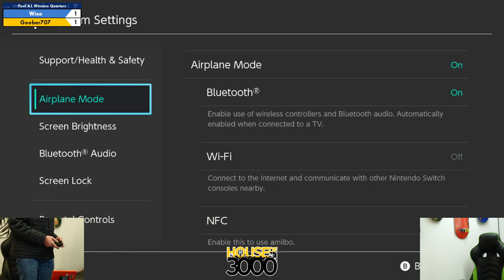Xeno330 Pool A1 Winners Quarters Wise vs Goober707